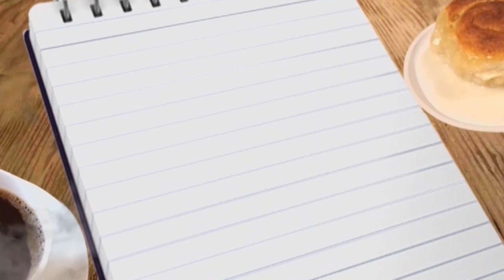What to wear to the beach...in the ISLANDS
Check out the do's and don'ts for what to wear the next time you hit the beach in the Islands - just make sure you leave your speedos at home!